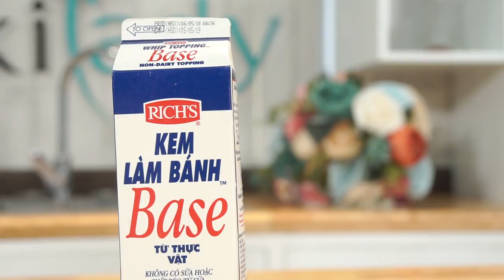Cẩm nang Topping Cream | Kem Topping | Bánh hoa kem Topping | Trang trí bánh kem đẹp nhất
Đây là khóa học kem Topping mà Mẹ Nghé – Nguyễn Bích Thủy đã ấp ủ từ rất lâu.

Topping Cream là dòng kem phổ biến nhất, dễ ứng dụng nhất trong thế giới bánh trái. Bạn sẽ nhìn thấy Topping Cream ở tất cả các tiệm bánh ở Việt Nam. Tuy nhiên, có một sự khác biệt lớn về mặt thưởng thức và nhìn ngắm giữa những chiếc bánh được trang trí bằng Topping Cream bạn thường thấy với những chiếc bánh được tạo nên từ khóa học này.

Nếu kem bơ được cho là thứ xa xỉ, đắt đỏ và quá cầu kỳ để hoàn thành ra một chiếc bánh đẹp thì Topping cream là giải pháp hoàn hảo nhất.

Topping Cream qua những đôi bàn tay khéo sẽ làm hài lòng những người duy mỹ nhất – Một trong những mẫu thực hành trong khóa học này
Về độ đẹp và bắt mắt – Topping Cream qua những đôi bàn tay khéo sẽ làm hài lòng những người duy mỹ nhất.

Về tính ứng dụng – Topping Cream là dòng bánh cho tạo hình cánh hoa tốt nhất, “phiêu” nhất, mềm mại nhất. Bánh còn có ưu điểm lớn là dễ bảo quản và vận chuyển hơn bánh kem bơ rất nhiều. Nguyên liệu làm Topping Cream vừa phải, hợp túi tiền và dễ mua hơn nhiều dòng bánh khác.

Về khả năng tạo hình – với con mắt nhà nghề, Mẹ Nghé chắc chắn rằng Topping vượt hơn cả kem bơ, khi tạo hình, Topping Cream luôn cho ra đời những cánh hoa “phiêu” hơn, lại có ưu điểm lớn là đánh rất nhanh và cực kỳ bền nhiệt.

Thành quả sẽ vừa là các tác phẩm nghệ thuật Topping Cream đẹp, vừa giúp bạn ghi điểm trong mắt mọi nguoiwf
Vì sao bạn nên khám phá khóa học này?

Đây là khóa học online đầu tiên về Topping Cream trên hệ thống giáo dục trực tuyến chuyên nghiệp tại Việt Nam.
Đây là khóa học độc quyền, được xây dựng riêng cho cộng đồng giáo dục trực tuyến dành cho phụ nữ WikiLady.
Đây là khóa học được hướng dẫn bởi Mẹ Nghé – một cái tên uy tín và được rất nhiều người yêu thích trong làng bánh chuyên nghiệp của Việt Nam.
Khóa học với lượng kiến thức lớn, những kinh nghiệm tích lũy trong những năm làm nghề sẽ được mẹ Nghé chia sẻ tận tình.
Hỗ trợ hoàn toàn miễn phí sau khóa học để bạn chắc chắn thành công và hài lòng.
Học phí siêu ưu đãi, chỉ bằng 1/10 so với học trực tiếp.
Về Mẹ Nghé (Giảng viên Nguyễn Bích Thủy):

Là một người yêu bánh, đam mê bánh trái bất tận và không ngừng sáng tạo để cho ra đời các tác phẩm gây ấn tượng mạnh mẽ với người nhìn và người thưởng thức.
Là Youtuber và chuyên gia làm bánh được các kênh truyền thông nổi tiếng nhất thế giới mời cộng tác, giới thiệu video: Blunt Kommunity, You’re Gorgeous, Bright side,5 minutes craft…
Là giảng viên sở hữu các khóa học Online có lượng học viên đăng ký đông đảo nhất WikiLady.

Topping Cream sẽ giúp bạn tạo nên những cánh hoa mềm mại, phiêu bồng và rất có hồn. Thành phẩm mãu thực hành trong khóa học.
Dù bạn đã biết làm bánh hay chưa thì bạn cũng thật sự nên sở hữu khóa học này vì:
Bạn sẽ hiểu rõ từ A-Z về Topping Cream với những công thức ngon nhất và cách bắt hoa đẹp nhất.
Bạn kinh doanh bánh homemade tại nhà và muốn thu hút khách hàng
Bạn muốn tự tay làm bánh tặng gia đình và người thân nhân một dịp đặc biệt, hoặc chỉ đơn giản là muốn gia đình bạn được ăn những chiếc bánh an toàn và ngon miệng với tình yêu mà bạn gửi gắm trong chiếc bánh.
Bạn thích nấu ăn, làm bánh nhưng chưa tìm được công thức ưng ý hoặc không đủ thời gian, điều kiện tham dự những lớp trực tiếp…
Bạn sẽ học được cực nhiều kiến thức và những mẹo hay trong quá trình thực hiện của Mẹ Nghé:

Hiểu rõ về Topping cream và những đặc điểm, ưu điểm, nhược điểm của dòng bánh này
Công thức cốt bánh ngon, mềm, ngậy và phù hợp với mọi người và mọi lứa tuổi
Cách đánh kem Topping cream và kem bơ Topping ngon nhất
Cách pha màu kem bơ đẹp nhất, hiểu rõ nguyên lý màu sắc để pha màu theo đúng ý thích
Cách bắt 9 loại hoa bằng Topping cream
Cách chà láng bánh 2 tầng
Hoàn thiện decor 3 mẫu bánh: mẫu bánh tròn cơ bản, mẫu bánh lọ hoa và búp bê 2 tầng

Wikilady.vn là hệ thống đào tạo trực tuyến cho phụ nữ. Bạn sẽ tìm thấy những điều hay ho, thú vị, giúp phụ nữ chúng ta yêu bản thân và đẹp lên, hạnh phúc hơn từng ngày.
WikiLady liên tục cho ra mắt các khóa học giúp các bạn tìm hiểu và trau dồi kỹ năng chuyên sâu từng lĩnh vực, chủ đề. Các khóa học Online sẽ xóa nhòa mọi khoảng cách, là cầu nối giúp các bạn học nghề, thực hành và khởi nghiệp. Giảng viên của WikiLady là những người giàu kinh nghiệm, uy tín trong lĩnh vực và đã có kinh nghiệm giảng dạy, có nhiều học viên ra nghề thành công. Chúng tôi cùng nhau thiết kế các giáo trình và vận hành hệ thống, tương hỗ và luôn gắn kết cùng nhau để học viên được chăm sóc, hướng dẫn tận tình, chu đáo nhất.